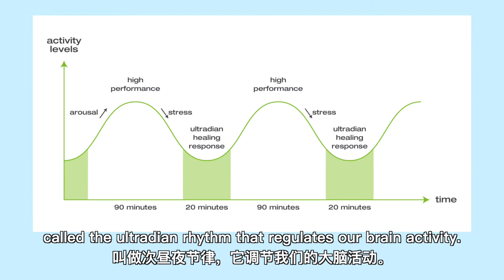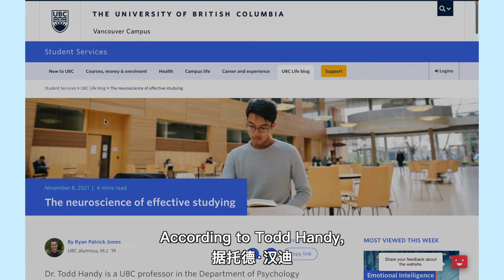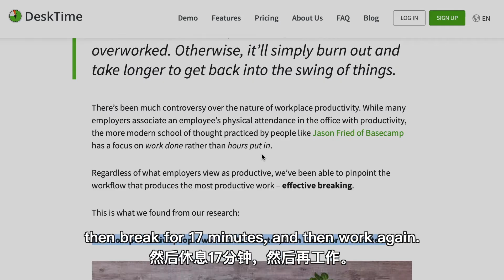Effective Learning Strategy: Don't Study Longer Than 90 Minutes At A Time｜万能高效学习法01：短时集中学习，让学习事半功倍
人的大脑能够长时间集中注意力吗？不能。大脑喜欢短时集中的学习和有效休息。